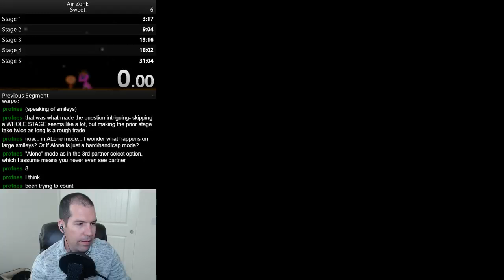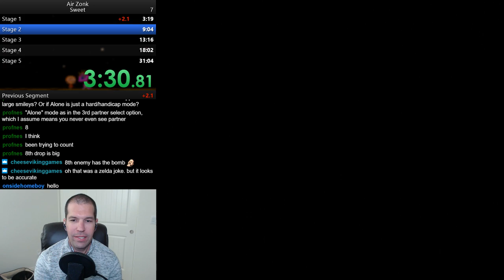Air Zonk (TurboGrafx-16) - Sweet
I don't know. Is this really a WR? Streamed live on March 8, 2019.